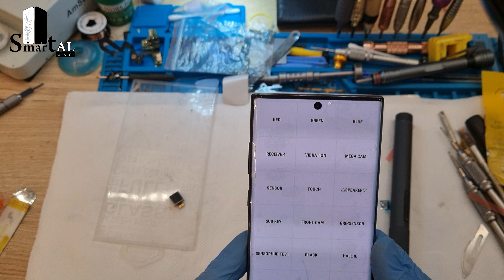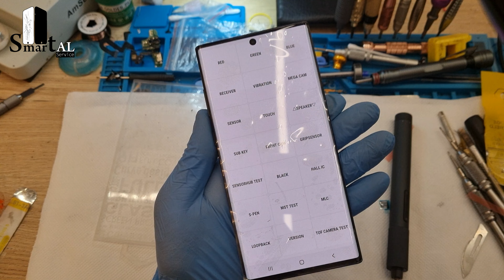Samsung Note 10 Plus screen replacement - Full video 4K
Samsung Galaxy Note 10 Plus is an Samsung flagship device and in this video you can see how to replace the original display in easy way if u use Original parts with frame.